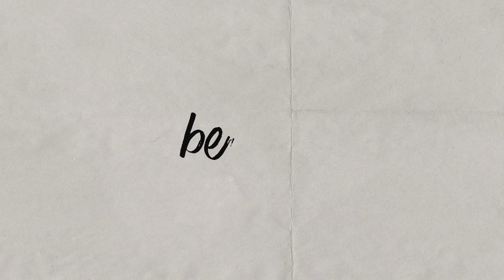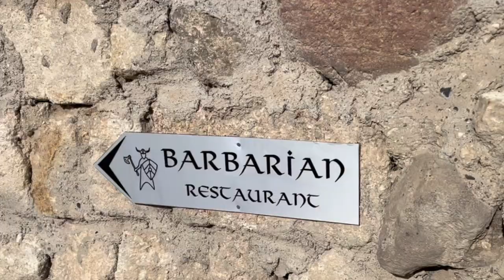Barbarian Medieval Tavern | VLOG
Welcome traveller to this cosy tavern; sit by the hearth if you wish to. Now, do tell me what you would like to have: Something warm and delicious to fill your belly, or simply a drink?